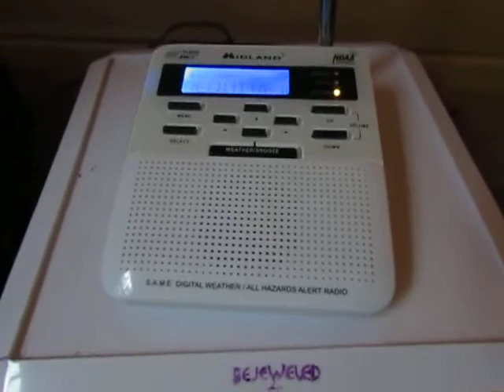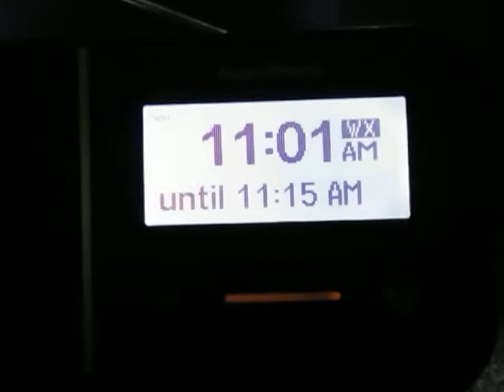Required Weekly Test on KJY85 - 6/15/17 (EAS #261)